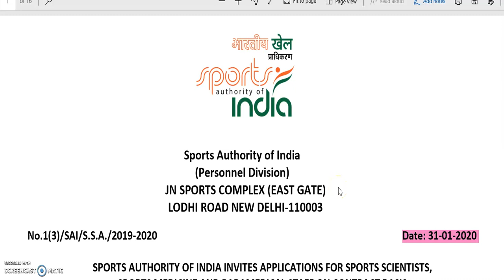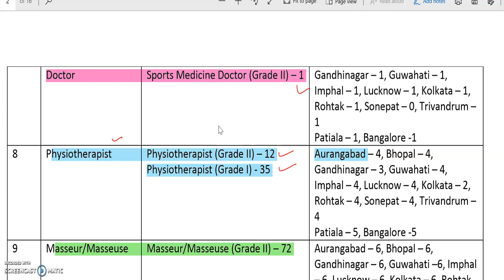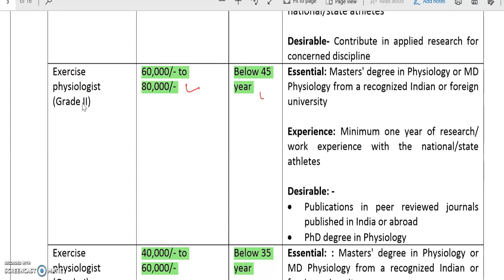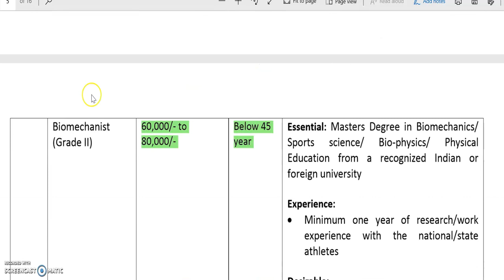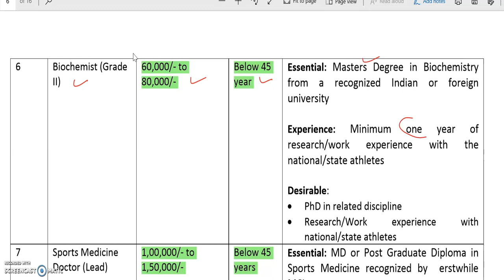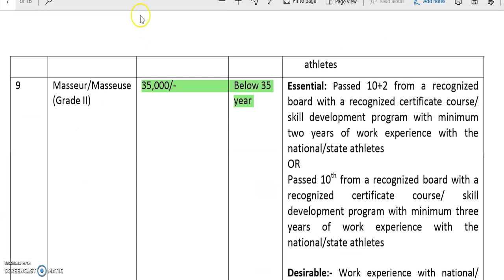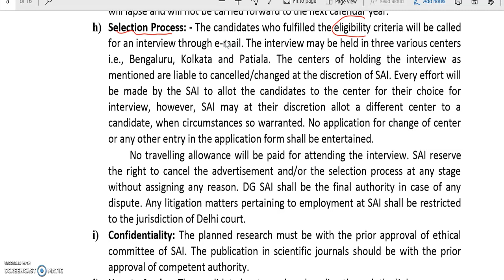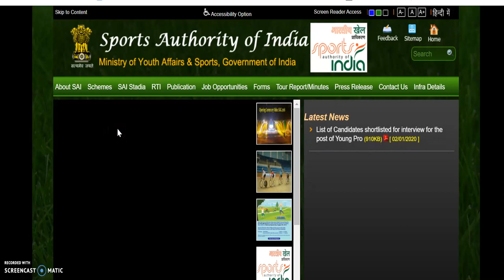govt job karnataka | government job karnataka 2020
2020 govt jobs in Karnataka
1oth pass govt job
12th pass govt job
2puc students job
2puc, lower division clerk